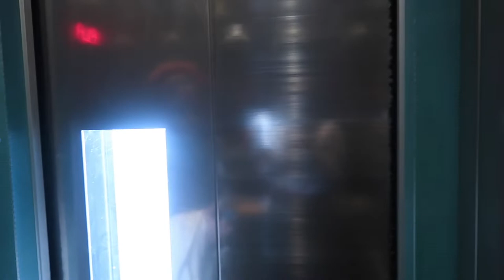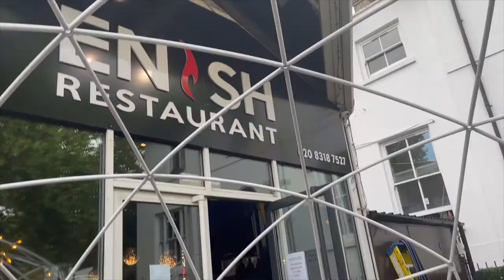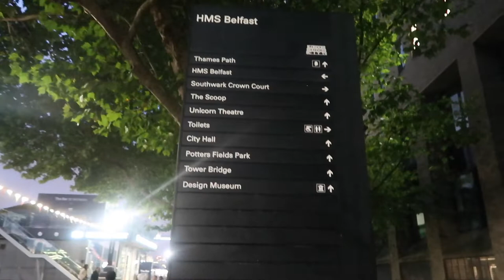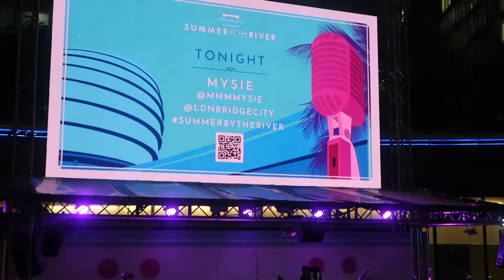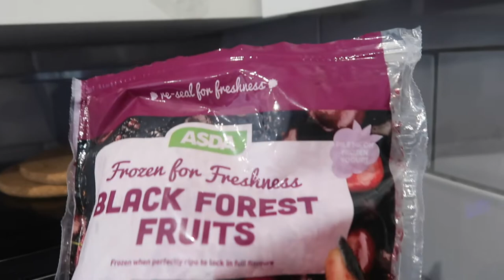NIGERIAN IN SYDNEY/ LONDON VLOG/ MEETING MY FAMILY AFTER 3 YEARS OF MOVING TO AUSTRALIA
FINALLY MET MY FAMILY AFTER 3 YEARS OF MOVING ABROAD 💃🏽💃🏽

Hope you enjoy it and enjoy my visit to London 😘❤️